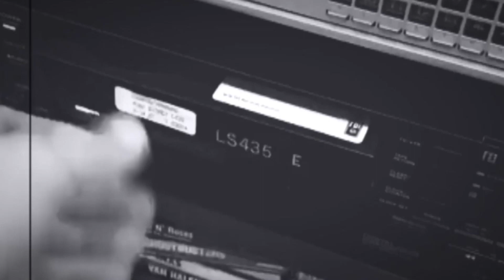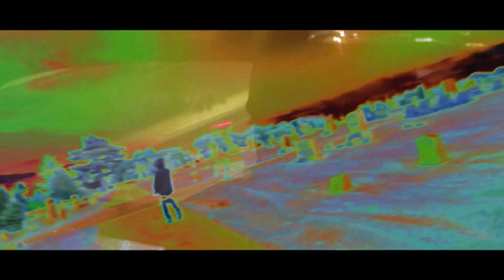OVERTIME | THE SHORT FILM | 2012 | HounD & Friendz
The Troof tv presents a fictional story written by: HounD based on a couples days with HounD where he was having writers block and crazy dreams of cemeteries a dark evil version of himself following him. The music from the short film our tracks from HounD's 2011mixtape "Over Time The Soulful Soundtrack" available on SoundCloud and Datpiff. The actors credited in this film include: HounD, Qwodie, A-Rod, Pheni.